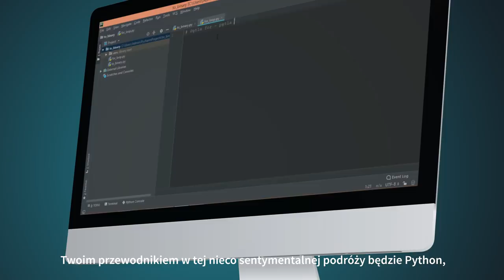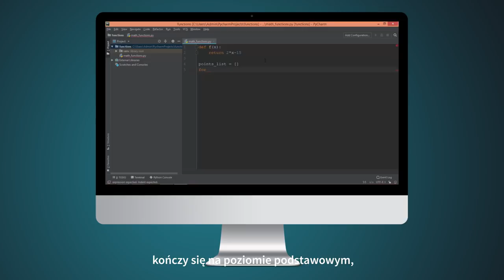VIDEOPOINT | Matematyka a programowanie. Od pojęcia liczby po płaszczyznę zespoloną w Pythonie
Nasz kurs matematyki dla programistów jest podzielony na 75 lekcji uszeregowanych w 5 blokach tematycznych. Na początek zajmiemy się liczbami rzeczywistymi — systemami: dziesiętnym, dwójkowym i szesnastkowym, ułamkami dziesiętnymi oraz zwykłymi, zdaniami i spójnikami logicznymi w matematyce; oczywiście wszelkie operacje będziemy wykonywać w Pythonie. W rozdziale drugim, poświęconym algorytmom, poznamy między innymi instrukcję warunkową if, pętle i ciągi, zastanowimy się nad problemem Collatza i rozwiążemy równanie diofantyczne. Potem przejdziemy do funkcji, ich różnych rodzajów i wykresów. Pochylimy się także nad problemem 8 wież i 8 hetmanów. W części czwartej szkolenia w zagadnienie liczb zespolonych wprowadzą nas sinusy i cosinusy, a dalej pojawią się wielomiany, potęgowanie i pierwiastkowanie liczb zespolonych. Ostatni rozdział jest poświęcony najpiękniejszemu wzorowi matematyki. Przybliżą nas do niego liczba pi oraz liczba e. Poznamy logarytmy i ułamki łańcuchowe i wreszcie: wzór Eulera. W podsumowaniu kursu zastosujemy zdobytą wiedzę do rozwiązania zadań elementarnych.

Żądny wiedzy?